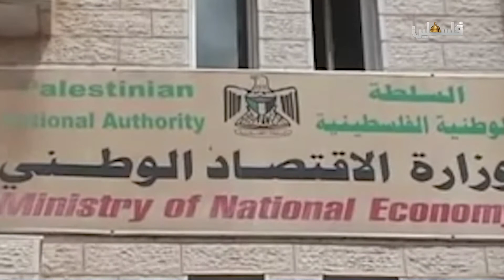برومو فيلم حرب العقول - الجزء الثاني